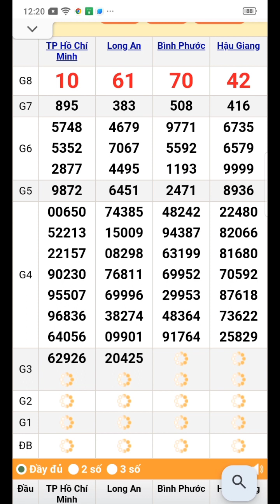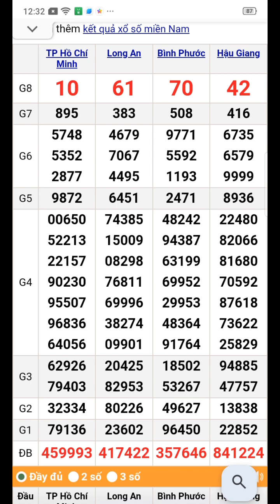quay thử xổ số miền nam thứ 7 ngày 24/2/2024 Long An. Thành phố. Hậu Giang. Bình Phước